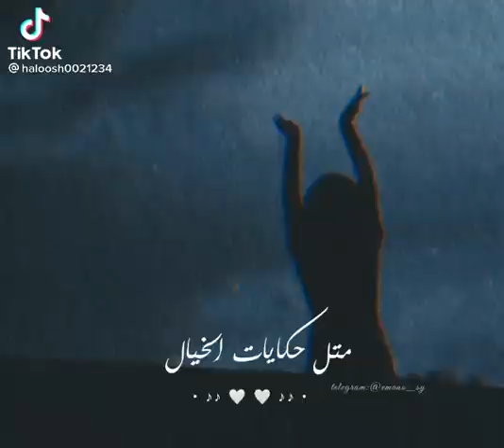متل حكايات للخيال _ وائل كفوري